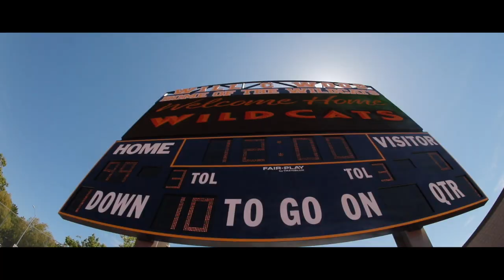Stadium Grand Opening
FINALLY Wood gets the stadium we deserve! A short montage of the opening event! Enjoy :)